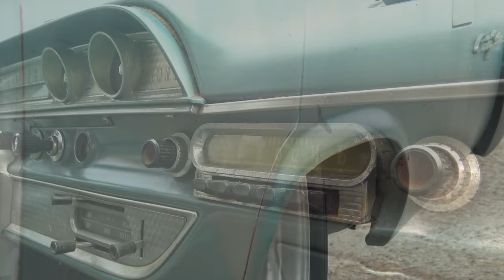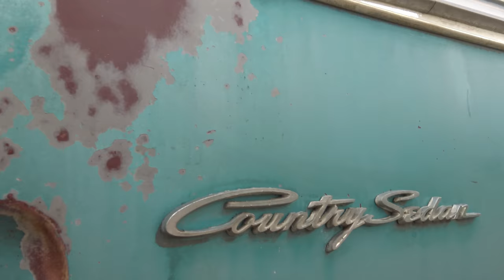Survivor 1962 Ford Country Sedan retro surfer Station Wagon barn find lives again!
Back from the dead gnarly 1962 Ford Country Sedan Station Wagon runs and drives again! Filmed at my buddy Brent's place, FAST440.com this rare wagon was stored for decades, a barn find, and is kicking around again, fitted with some updated wheels & tires but otherwise original with plenty of patina! Enjoy the fun 4K UHD video. Check out the original paint, interior, and engine, even a luggage rack for your surfboards. Its basically a Galaxie and almost a retro Country Squire? Hang Ten surfer!